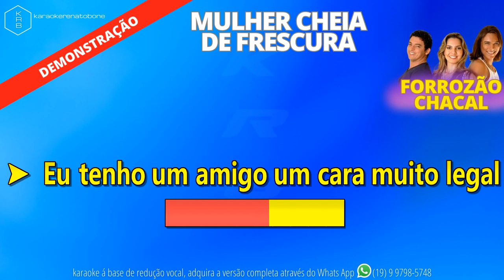MULHER CHEIA DE FRESCURA - FORROZÃO CHACAL - PLAYBACK DEMONSTRAÇÃO